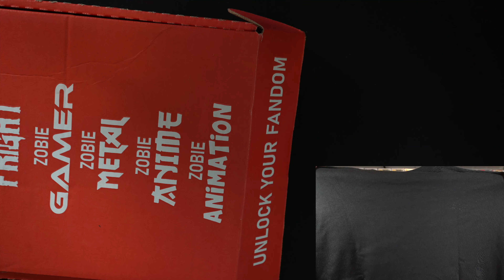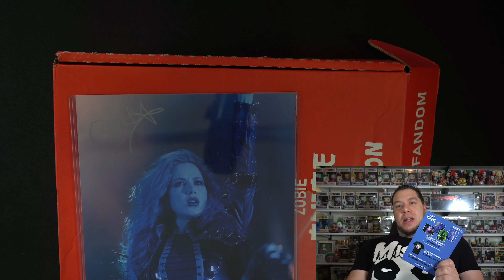Zobie Metal Box August 2022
We are new to YouTube and don't quite know what genre or niche we will fall under but right now we are all just learning and having fun. This channel will cover many different things as each one of us has so many different interests. We offer family friendly content for everybody to enjoy. Come along for the ride and watch us start from the very beginning and see just how far we can grow this. Thank you for taking the time out of your day to watch our videos. We are all open to suggestions and feedback.

Thank you, -J, C, T & E